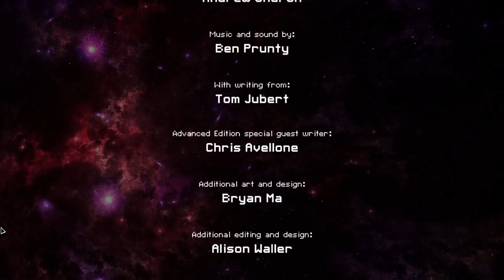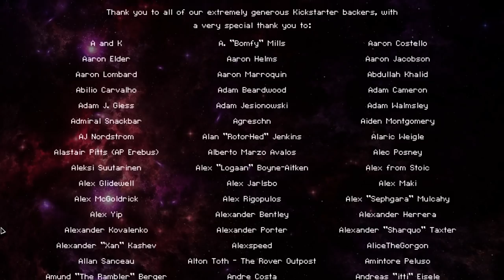Faster Than Light - Slug A - Enjoying the Moment - Show #2228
10:30 FTL Starts
2:46:00 Spelunky
4:08:00 Super Meatboy